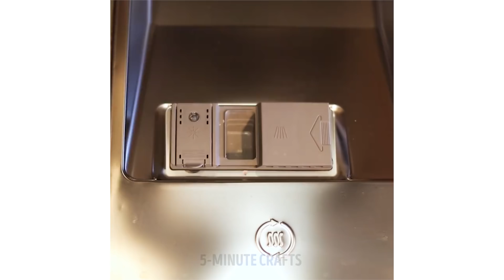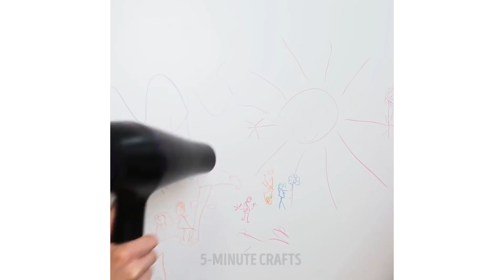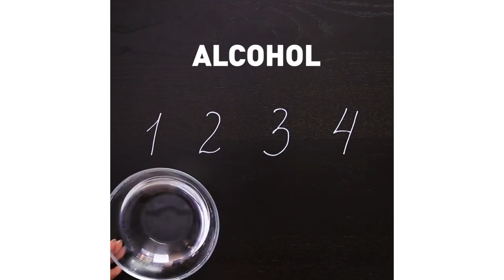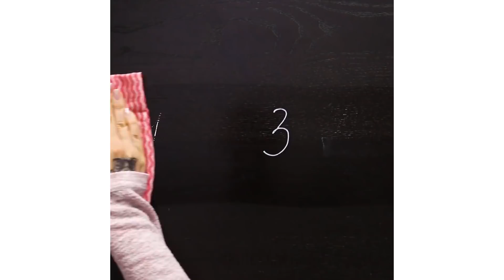25 TIPS TO CLEAN ANYTHING AROUND YOU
Make your house and your clothes sparkle with these clever cleaning tips and life hacks.